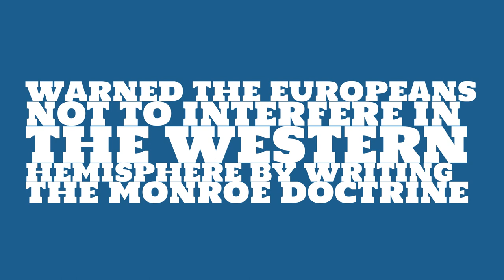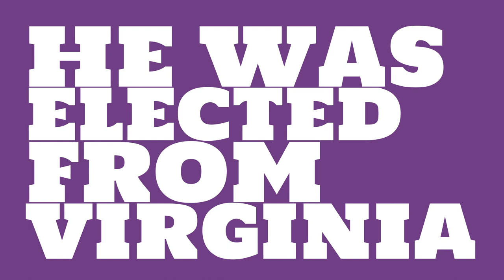How many electoral votes did James Monroe get?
What number president was James Monroe? Watch this video to learn this and other trivia about James Monroe.